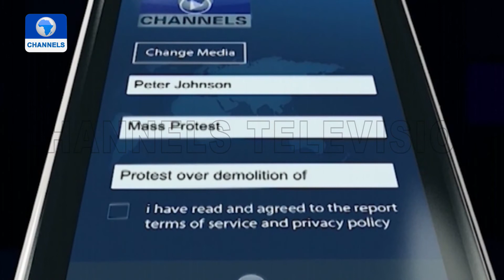ChannelsTV Labaran Yau | 14/02/2022